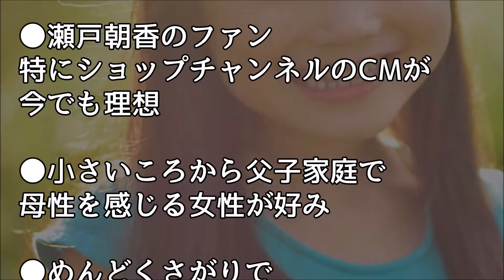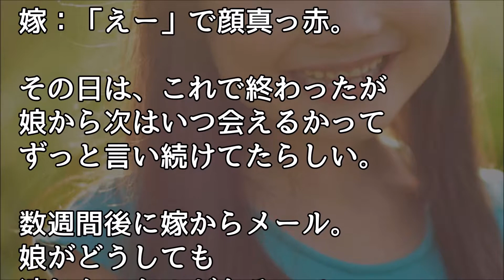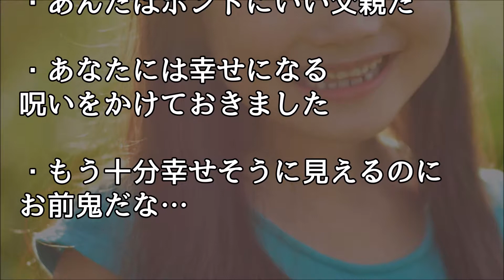馴れ初め 嫁の娘「私のパパになってくれる？」がきっかけで結婚・・・【ほっこり堂】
馴れ初め「やっだーあんたたち、本当に結婚しちゃうの？！ｗｗｗ」と母ズ爆笑。【感動どっとこむ】

馴れ初め　嫁は会社の取引先の社員だった　俺が観光でシドニーに行ったらまさかの遭遇

【馴れ初め 気団】嫁妹（19）に二股掛けられていた俺は、その事実を教えてくれた嫁（21）を…